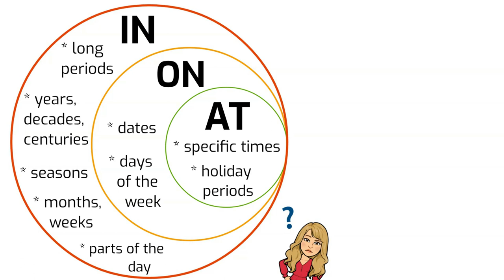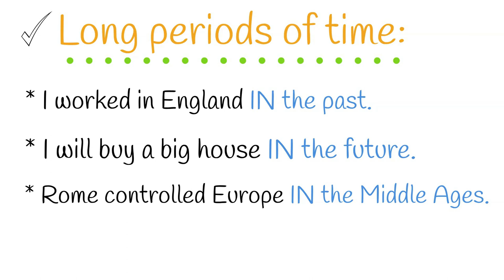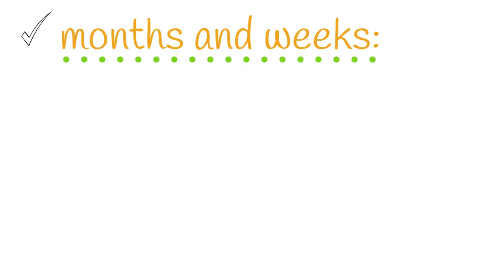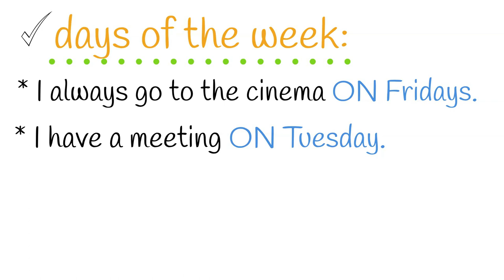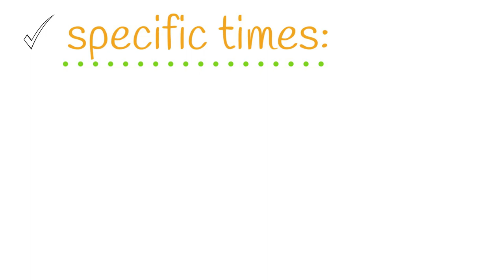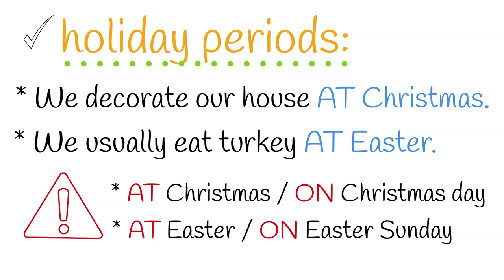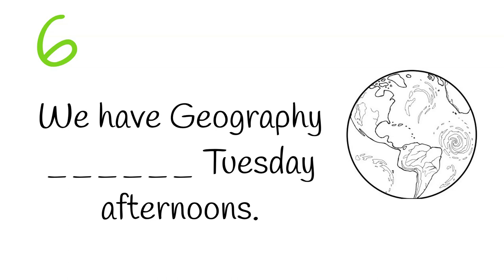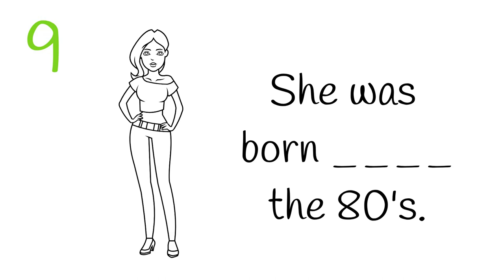PREPOSITIONS of TIME: ⭐IN / ON / AT⭐- Explicación con ejemplos y **TEST** incluidos.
Cómo y cuándo usar correctamente las PREPOSITIONS of TIME: IN, ON y AT. Aquí te dejo la EXPLICACIÓN, con EJEMPLOS y un pequeño TEST para ponerte a prueba🧐

Comprueba aquí abajo las soluciones del TEST, y cuéntame qué tal te ha ido en los comentarios del vídeo:

 ✏️ SOLUCIONES:
1.- I always get up AT 7 o'clock.
2.- In Ireland it often rains IN spring.
3.- Sometimes I work AT night.
4.- We moved to London IN 1989.
5.- IN the past, cars didn't exist.
6.- We have Geography ON Tuesday afternoons.
7.- They got married ON July 24th.
8.- The performance finished AT midnight.
9.- She was born IN the 80's.
10.- We will have lunch together ON Christmas Day.

Ánimo!! 💪